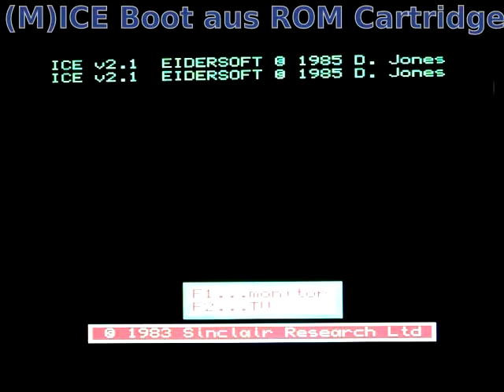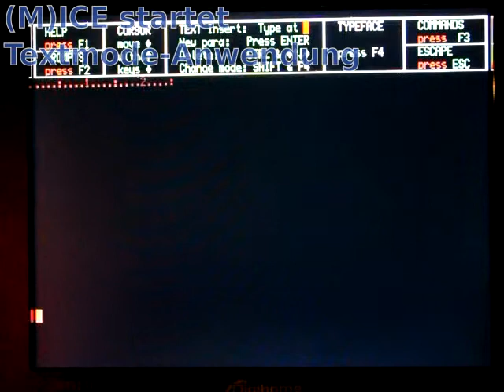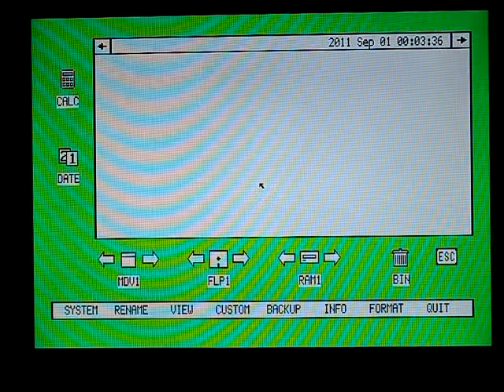SinclairQL mit MICE GUI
Kurze Vorführung des GUI (M)ICE von Eldersoft auf einem Sinclair QL mit 128 KB RAM.

MICE ist eine ROM Port Cartridge mit einer angeschlossenen 3-Tasten Maus. Dadurch erhält der QL eine einfache GUI, die kaum Platz im RAM benötigt. Der Zugriff auf Microdrives oder andere Massenspeicher ist deutlich einfacher. Textanwendungen lassen sich wie gewohnt starten, nach Beenden kehrt man zum GUI zurück.